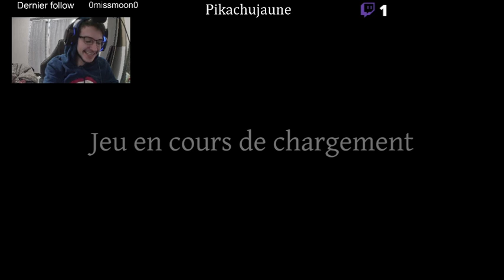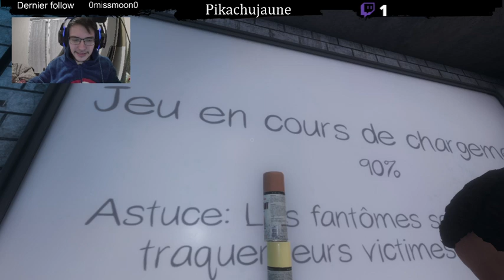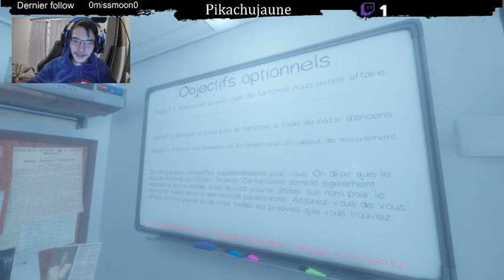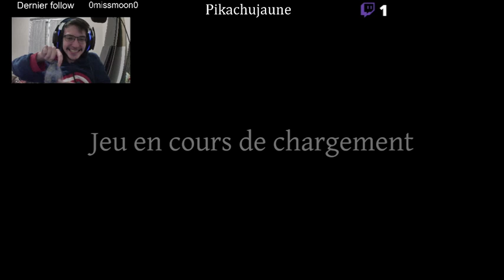Après les aliens, les fantomes ? je veux mourir...